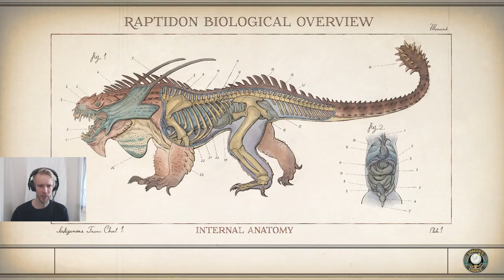TAKING PARVATI to the BAR?! Liquid Courage! | The Outer Worlds Let's Play Ep. 11 [Cobrak]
A fully BLIND let's play playthrough of The Outer Worlds!

What should we play next?! Drop a comment and let me know!

(All episodes are pre-recorded due to time constraints on my side, so sadly cannot take helpful tips from you guys in the comments!)